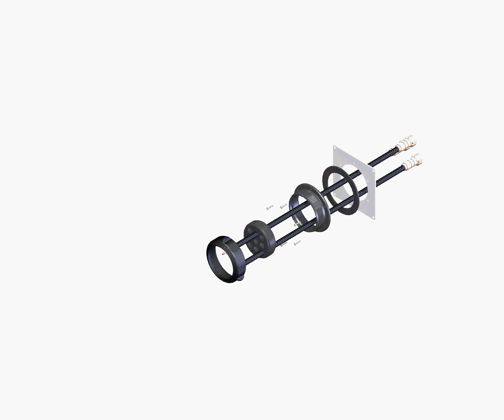450 Series Entry Animation